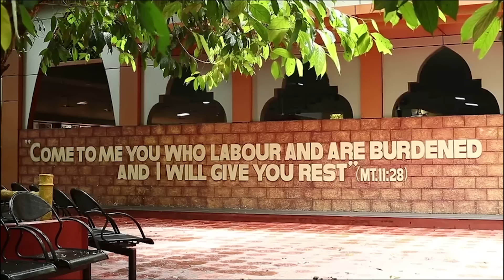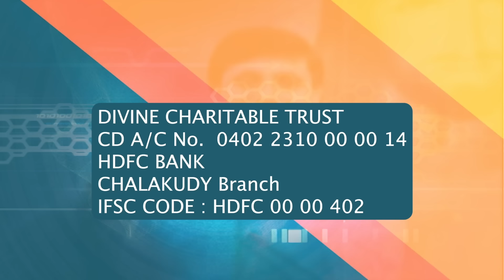Why Do We Instinctively Dislike Certain People | Sunrise with Jesus | 17 August | Divine Goodness TV